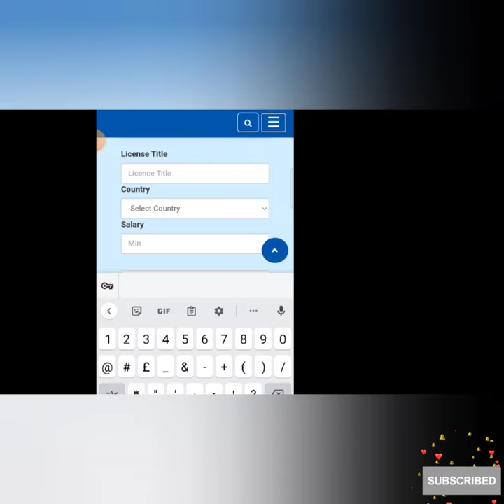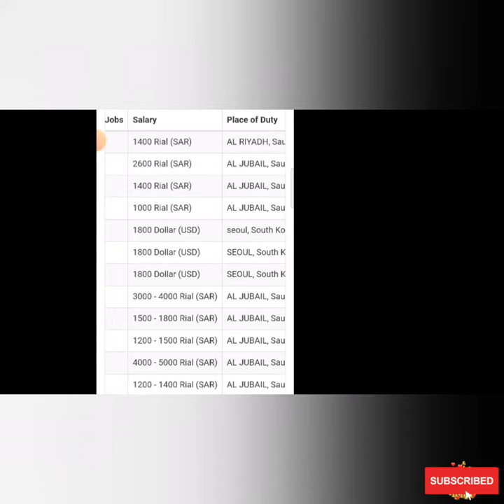Jobs in Korea Latest requirement @sialtechnical1122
Jobs in Korea Latest requirement ‎@Sial Technical